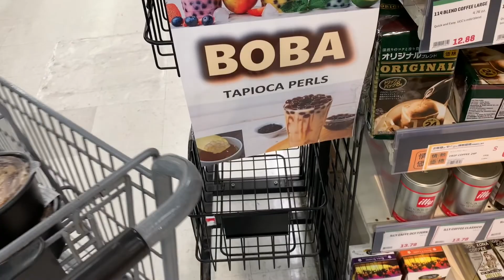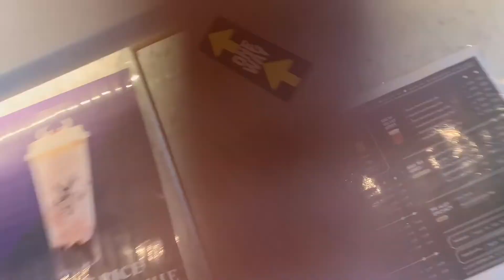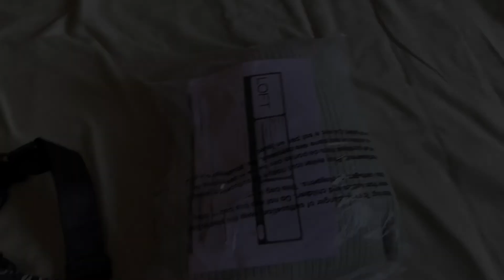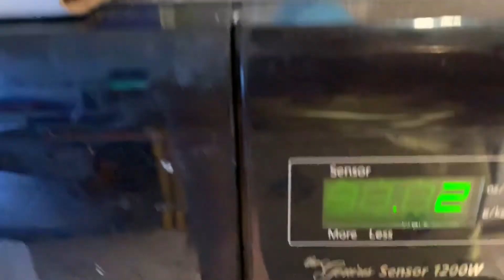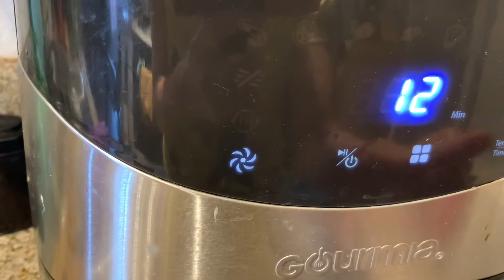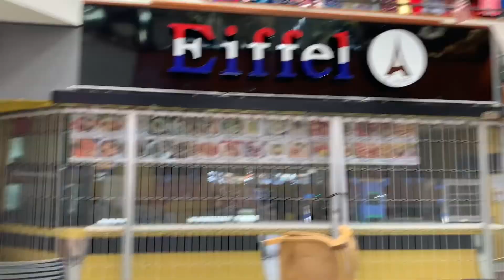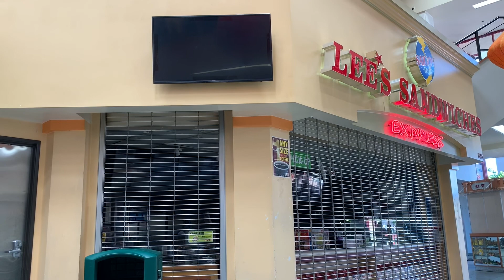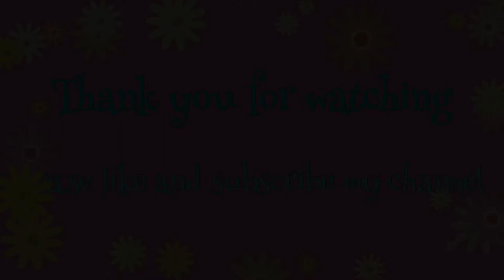Đi chợ Nhật ,nấu ăn /Xem bắn pháo hoa lễ Độc Lập Mỹ / Phước Lộc Thọ mùa dịch ra sao?